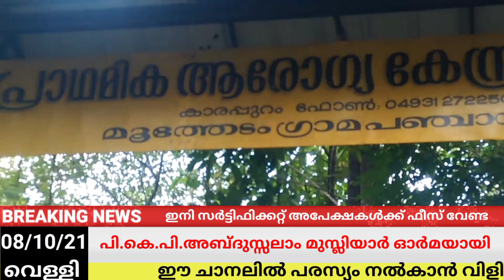vasantham newslവസന്തം വാർത്തകൾ 08/10/21വെള്ളി